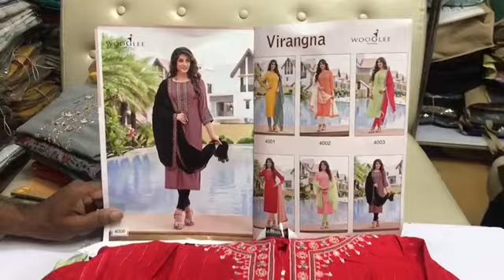चंदेरी dupatta Style Idea II Festive Outfit Ideas II Mittoo Brand II Fabtex India II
Top : Rayon With Embroidery & Hand Work
Bottom : Cotton Lycra With Embroidery Work
Dupatta : Chanderi Viscose With Work

Chandni  Chowk,
Delhi 110006

sharara suits
chandni chowk
new fashion
pakistani suit
chandni chowk
ladies suit
chandni chowk
wholesalers
wholesaler  distributor
kurta dupatta
Design
wholesaler
wholesalers
suit piece
suit piece
fancy suit
Cotton suit
Fancy suit
Cotton suit
Boutique collection
Cheapest suit market
Cotton suit
Fancy suit

Kurti Design
Pure Cotton Suit
Jaipuri Suit
Ladies Suit Design
Basic Suit
Dress Material
Cotton Suit
Kurti Market
Long Kurti
Kurti
Stylish Kurti
Sharara Suit
Heavy Dupatta
SuitPure Suit
Nai Sarak
Ladies Suit
Handwork Suit
Latest Suit Design
Designer Wear
Chandni Chowk
Unstitched Suit
Nai Sarak
Designer Suit
Ladies Suit
Hand Work Ladies Suit
Heavy Suit
Eid Collection
Sharara Design
Sharara
Bourtique Suit
Catalogue Suit
Long Suit
Fancy Suit
Sasti Kurti
Suit
KurtiCotton
Gown Kurti
Long Gown
ladies suit
pakistani suit
chandni chowk
ladies suit
chandni chowk
kurta dupatta
Design
suit piece
suit piece
fancy suit
Cotton suit
Fancy suit
Cotton suit
Boutique collection
Cheapest suit market
Cotton suit
Fancy suit
Stylish suit
Long designer suit
Bridal suit
Latest Fashion
latest Designs and patterns of Dresses
Anarkali Suits
Sarees
Kurtis
Salwar Suits Women Salwar
Designer Suits
Salwar Kameez